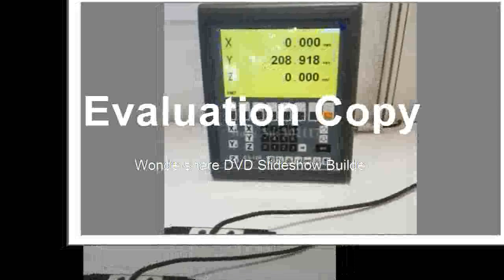Flind at axis digital readout mill lathe 3 axis DRO system and 3 pieces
Product On Aliexpress

Model Number:ES-12BItem name:Easson ES-12B 3 axis DRO systemIf includes linear scales:YesScale model:GS10 (GS11 option with extra)Axis number:3 axisScale resoluton:0.005mm (0.001mm option with extra)Display:LCD colourful displayVoltage:AC 90V-240V